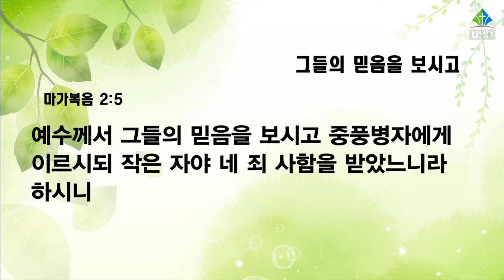[예원교회] 수요예배 - 그들의 믿음을 보시고 - 나혜영목사 - 2022.12.21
그들의 믿음을 보시고 (마가복음 2:1-5)

1 수 일 후에 예수께서 다시 가버나움에 들어가시니 집에 계시다는 소문이 들린지라
2 많은 사람이 모여서 문 앞까지도 들어설 자리가 없게 되었는데 예수께서 그들에게 도를 말씀하시더니
3 사람들이 한 중풍병자를 네 사람에게 메워 가지고 예수께로 올새
4 무리들 때문에 예수께 데려갈 수 없으므로 그 계신 곳의 지붕을 뜯어 구멍을 내고 중풍병자가 누운 상을 달아 내리니
5 예수께서 그들의 믿음을 보시고 중풍병자에게 이르시되 작은 자야 네 죄 사함을 받았느니라 하시니